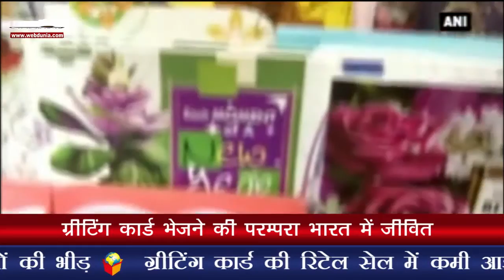ग्रीटिंग कार्ड भेजने की परम्परा भारत में जीवित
जयपुर और कोयंबटूर में कार्ड्‍स की दुकानों पर लोगों की भीड़
ग्रीटिंग कार्ड की रिटेल सेल में कमी आई
कंपनियां अपने ग्राहकों को ग्रीटिंग कार्ड्‍स भेजती हैं